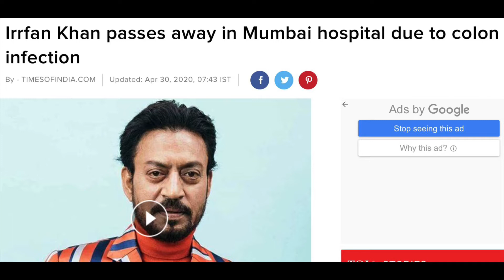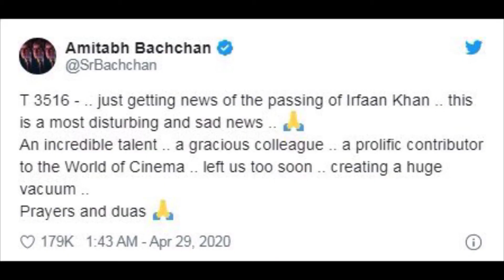Tribute to Irrfan Khan | By Jeet Maharishi & Rajat Sharma | Jeet Maharishi Productions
A tribute to legendary veteran Bollywood actor Irrfan Khan. We love you. RIP.